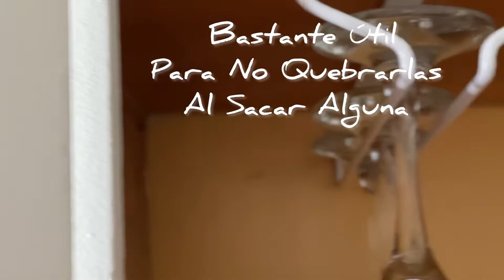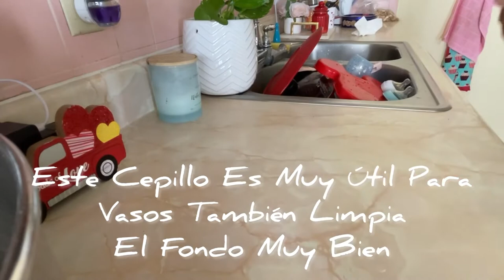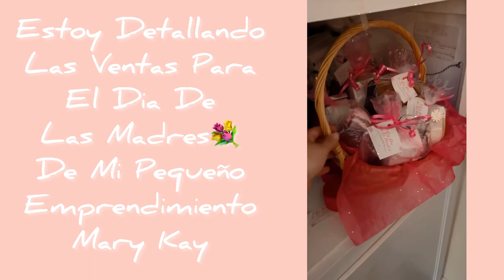Tips Para El Hogar🏡 ,,Haul De SHEIN Para El Hogar🛒🛍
💫UNETE A NUESTRA FAMILIA APOYANOS⬇️

☆COMPARTE💬.

BEUTY